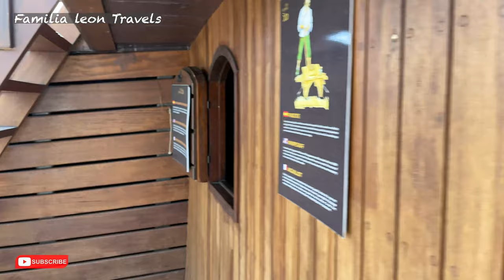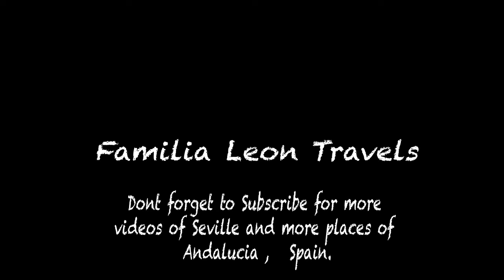Nao Victoria SEVILLE, SPAIN. The ship that completed the first travel around the WORLD.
The NAO VICTORIA 500 is one of the most outstanding projects of the Nao Victoria Foundation within the program of Commemoration of the V Centenary of the First Around the World. It is a full-scale replica of the ship that was the protagonist of this first circumnavigation, the Nao Victoria, to be docked in the Guadalquivir river in front of the First Round the World Space. Visitors ,after touring around the interpretation center will end their visit by getting on board the ship to be able to appreciate its decks, maneuvers and how the crew of the greatest maritime of all time lived on this ship. A replica whose shapes and details respond to an exhaustive historical study of how that legendary ship could have been through documentary sources of the expedition, chronicles, naval construction treaties, iconography of the time, etc. The NAO VICTORIA 500 has been built in a boathouse in Punta Umbría (Huelva) where the Nao Victoria Foundation previously built the Andalusian Galleon and very recently a replica of the Nao Santa María. The work began in February 2019 and was launched last February. After which, it was towed in Seville to leave it docked in front of the First Round the World Space (Paseo Marqués de Contadero) where the poles, the arborism and the exhibition content can be found too. The construction lasted for twelve months with intense work where all the trades related to shipbuilding, carpenter, caulking, netters, sailboats, engineers, etc. has participated. The craftsmanship starting from Iroko logs, real wooden sculptured will be the most showy pieces of this new ship. Regarding the dimensions and the characteristics of the sail, the NAO VICTORIA 500 has a length of 26 meters, a beam of 6.6 meters, a draft of 3 meters and 3 masts in addition to the bowsprit, which fly 6 sails with a surface area of ​​290 square meters. This full-scale boat is permanently located in the Guadalquivir river next to the Interpretation center being a visual claim of great impact for the city of Seville.

If you want to know more about the best places to visit in Seville, things to do in Seville, what to see in Seville, and more about your Spain travel, refer to the links below.

Links...